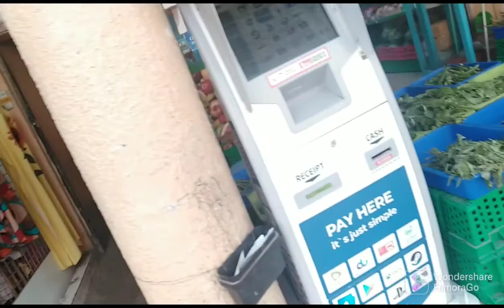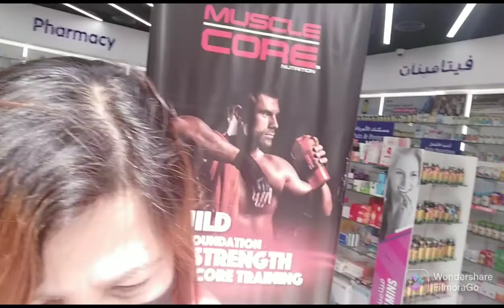man offer us big banana's in satwa 🤣 little manila l#dubai